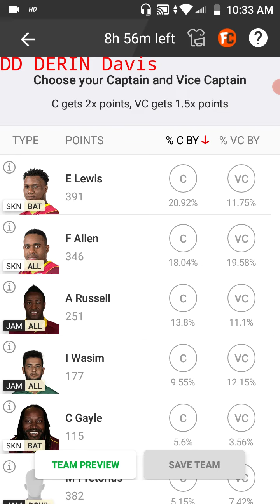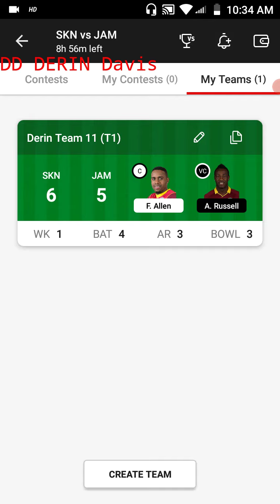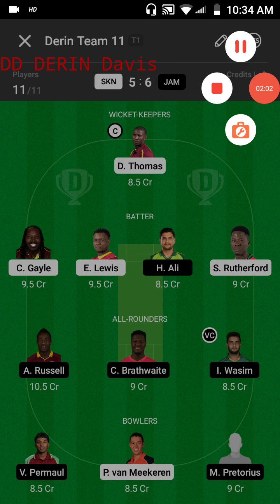|SKN vs JAM Dream 11 Prediction|| JAM vs SKN Dream 11 prediction|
final team on telegram

links

derindavis58

CPL full squad and schedule